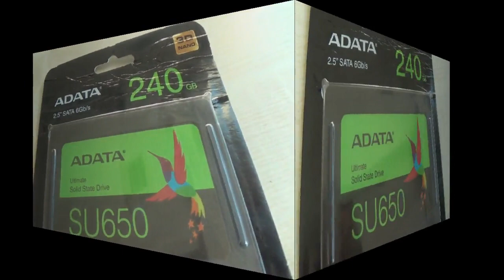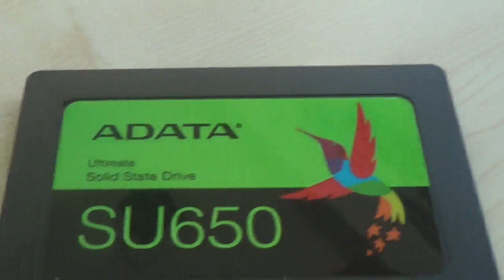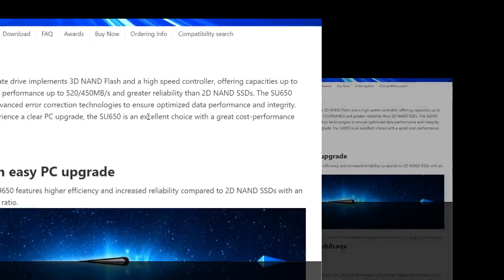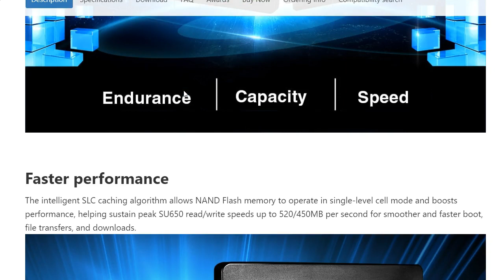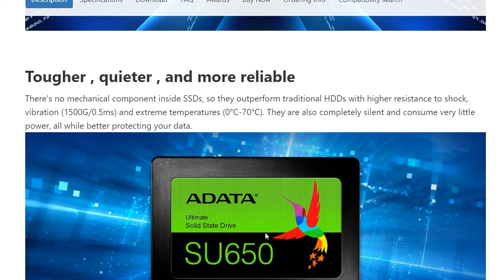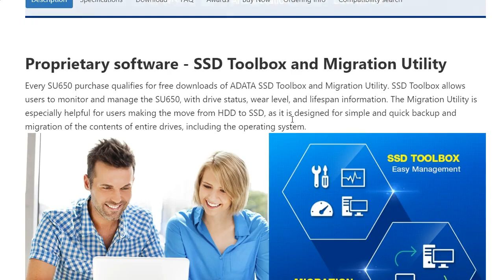ADATA Ultimate SU650 Solid State Drive (SSD)| 240 Gb| 3D NAND Flash| MY PC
I have recently updated My PC and used Ultimate SU650 solid state drive for the operating system. This SSD is of 240 GB and have 3D NAND Flash technology. This technology gives high speed and offer up to 960GB  capacities, it starts with 60 GB.
It delivers read/write performance up to 520/450MB/s.
Those who want to experience a clear PC upgrade, the SU650 is an excellent choice with a great cost-performance ratio.
I have observed that bird is in left sides on online platforms, when I have purchased it from whole seller it was in right side and manufacturing date was latest. I am not sure about this fact but please check the manufacturing date. This cost was 3100 rupess, while on e platform it is cheaper.
Its reding and writing speed is comparatively higher with other SSDs. 3D NAND Technology Read/Write Speed Up to 520/450 MB/s.the new improved ADATA SU650 has nearly twice the Terabytes Written (TBW) then previous-generation 2D NAND SSD.
I am satisfy with it. I have used mechanical drive for storage the data.
It is best ssd and its price is reasonable. one can use this ssd in laptop too.